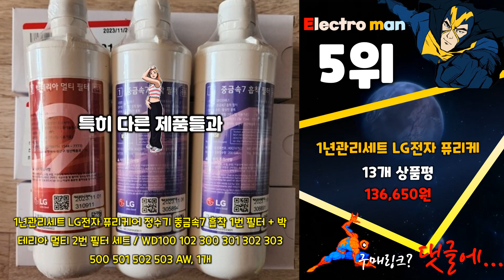지금 사야 할 wd120mnb정수기렌탈! 2024년 추천 Top10!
❤️❤️❤️ 2024년 인기 가성비 wd120mnb정수기렌탈 Top10 추천! 가격 평점 후기 비교해 보았어요! ❤️❤️❤️

[00:06]
10위. SK매직 원코크 얼음물 정수기(냉온정얼음) 네츄럴베이지 WPUIAC403SNB 36개월 [2,014,000원]

[00:11]
9위. WD Black D10 데스크탑용 외장하드 WDBA3P0080HBK 8TB [375,000원]

[00:16]
8위. WD 정품 NEW My Book Desktop 외장하드 [429,000원]

[00:21]
7위. #[ 1년세트 ] LG 정품 퓨리케어 정수기  [136,650원]

[00:26]
6위. SK매직 미니 Green41 무전원 정수기 WPU-GBC112 고객직접설치 [149,000원]

[00:31]
5위. 1년관리세트 LG전자 퓨리케어 정수기 중금속7 흡착 1번 [136,650원]

[00:36]
4위. LG 퓨리케어 오브제컬렉션 정수기 WD520AWB 맞춤용량출수 냉온정수 [1,005,000원]

[00:41]
3위. LG전자 퓨리케어 오브제컬렉션 라이트온 정수전용 정수기 4년 [965,630원]

[00:46]
2위. LG 퓨리케어 정수기 오브제컬렉션 라이트온 WD120MCB 정수전용 [732,430원]

[00:51]
1위. LG전자 퓨리케어 오브제컬렉션 라이트온 정수전용정수기 4년 무상 [800,000원]